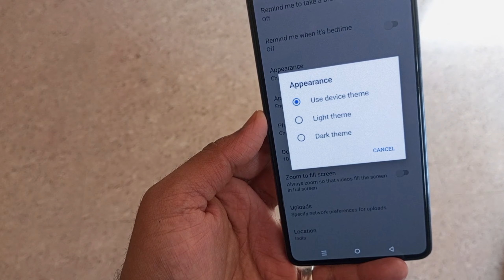How To Turn On Dark Mode On YouTube 2024